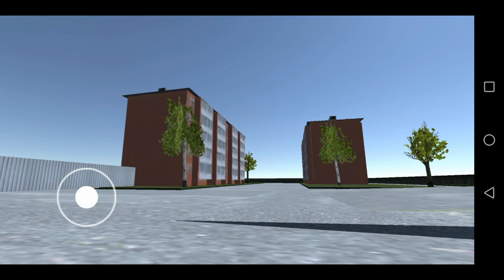ОТВЕЗЛИ ДОСКИ НА СТРОЙКУ!!! Russian Car Simulator